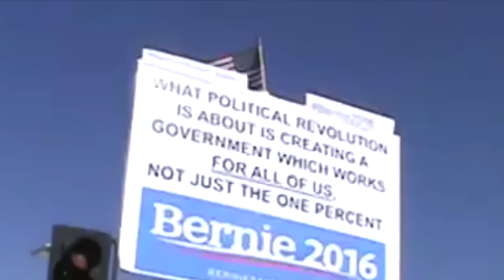Bernie Brigade On the March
MAY DAY—Political Revolution Begins With YOU!

May Day will be the day when the working class and the people stand together and fight together for the right to live in a just society with an economy that works for all. Join the political revolution this Saturday, April 30, 2016.

We the people must work hard to make this political revolution a reality. Do not be a bystander.

As the great freedman and political activist Frederick Douglass once said, “This struggle may be a moral one, or it may be a physical one, and it may be both moral and physical, but it must be a struggle. Power concedes nothing without a demand. It never did and it never will. Find out just what any people will quietly submit to and you have found out the exact measure of injustice and wrong which will be imposed upon them, and these will continue till they are resisted with either words or blows, or with both.”

If you decide to do nothing, nothing happens, nothing changes.
History reminds us that when we the people are ready to fight back, nothing can stop us. ‪#‎BernieMayDay‬ ‪#‎TheRevolutionIsComing‬

→ The campaign’s official social media organizing tool